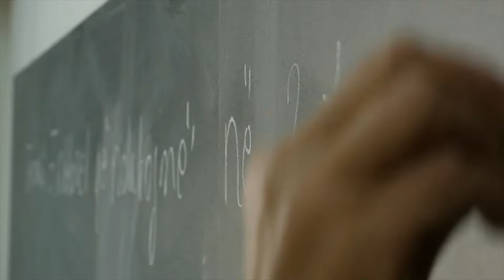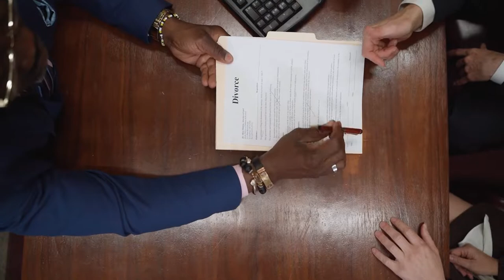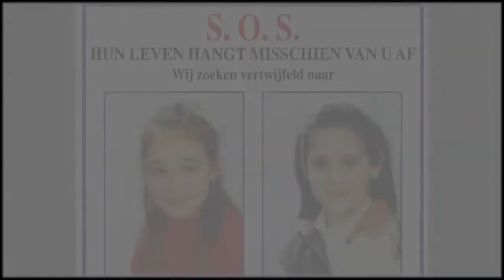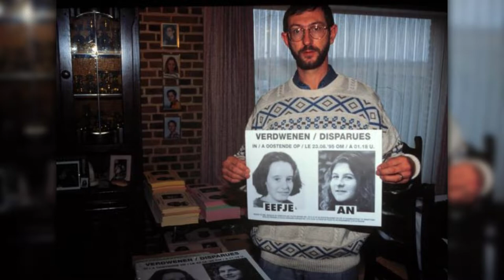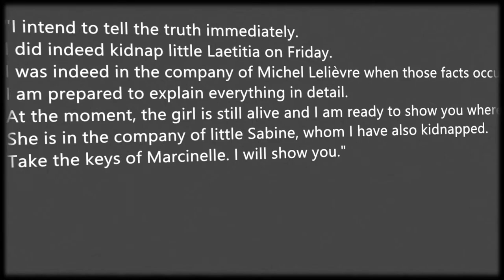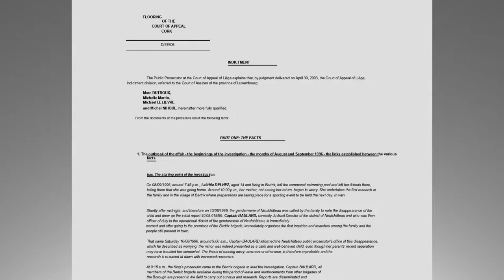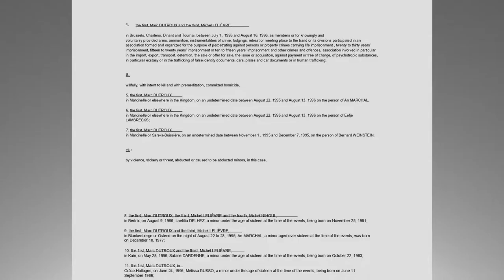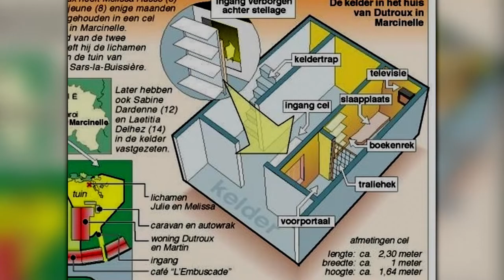The child killer of Belgium: Dutroux, the full story part one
All Belgians who were alive in 96 remember the atrocities of Dutroux and the silent and averted nature of Martin. But few know the details of their crimes and the possible conspiracy that was revealed after.

Image Sources:
BELGA: Photo 1, 3. Britannica: Photo 2. Telefacts: Video 1. Mr-Online: Photo 4. Dhnet: Photo 5. Ranker: Photo 6. HLN: Photo 7, 22. BelgiumHDTV: Video 2. Destandaard: Photo 8. Bx1: Video 3. Waarisdt?: Video 4. AFP: Photo 9. Femmeactuelle: Photo 10, 23. GVA: Photo 11. VRT: Photo 12. Linda: Photo 13. W.carter: Photo 14. RTBF: Photo 15, 30. Parismatch: Photo 16. GVA:Photo 17, 18. Urbexsession: Photo 19. HESSE: Photo 20. Tijmen Stam: Photo 21. ANP: Photo 23. Stad Kortrijk: Photo 24. Colijn Verkempinck: Photo 25 . Wikiwand: Photo 26